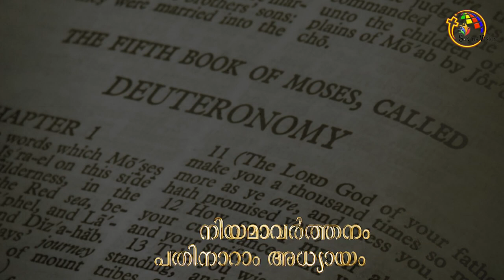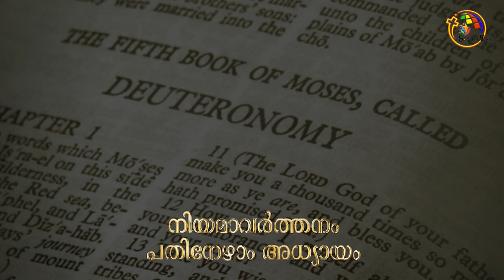നിയമവാർത്തനം 14-17 | Deuteronomy 14-17 | Bible @ 365 | Day 51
Malayalam Bible, Old Testament, Book of Deuteronomy, Audio of Book of Deuteronomy,
Bible learning, POC Bible, The book of Deuteronomy in Malayalam